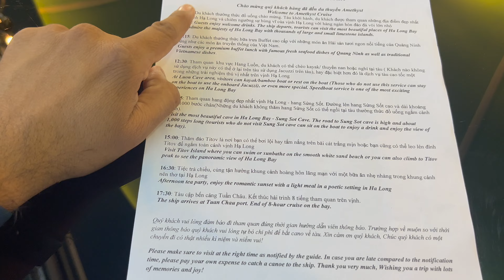Halong Bay Day Tour | World Heritage Center Halong Bay | Amethyst Cruise Halong Bay | Hanoi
General:
4. Halong Bay Tickets: Please see below in the Hotels & Tickets section

Detailed Trip Information:
1. Vietnam Trip complete details including travel info and budget

Camera & Editing:
1. Shot on: iPhone 13

3. Video Editing Software: iMovie

4. Thumbnail Editing Software: Adobe Photoshop CS6